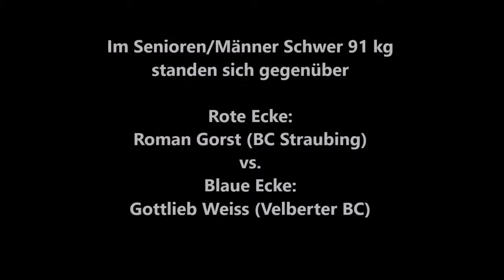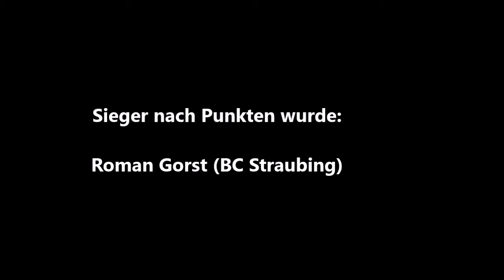Velberter BC * Roman Gorst (BC Straubing) vs. Gottlieb Weiss (Velberter BC) * 11.02.12